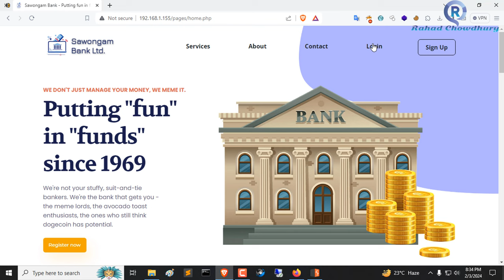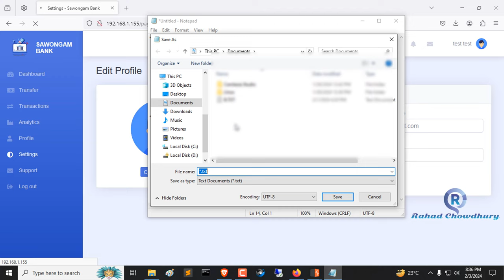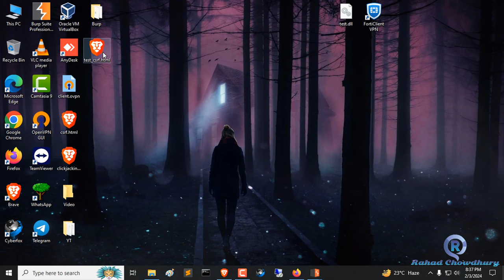Cross Site Request Forgery (CSRF) Vulnerability Lab Tutorial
Cross Site Request Forgery (CSRF) Vulnerability Lab Tutorial | Rahad Chowdhury

Hello Friends!
In this video, I will show Cross Site Request Forgery (CSRF) Vulnerability Lab Tutorial Video.

What is CSRF?
Cross-Site Request Forgery (CSRF) is a type of security vulnerability that exploits the trust that a website has in a user's browser. In a CSRF attack, a malicious actor tricks a users browser into performing an unwanted action on a trusted website on which the user is authenticated. The attacker could execute actions on behalf of the user without their consent.

=== Chapters ===
0:00 - Disclaimer
0:05 - Exploiting CSRF Vulnerability
2:20 - End Screen

Skype: rahad.chowdhury2
csrf
Cross Site Request Forgery
Cross Site Request Forgery Tutorials
Cross Site Request Forgery Tutorials Bangla
Cross Site Request Forgery Tutorials Hindi
csrf bangla tutorials
csrf hindi tutorials
how to perform csrf attack
How to exploit csrf
how to test csrf
explain csrf bug
how to check csrf vulnerability
csrf vulnerability poc
csrf poc
bug bounty poc
recent vulnerability
bug bounty vulnerability csrf